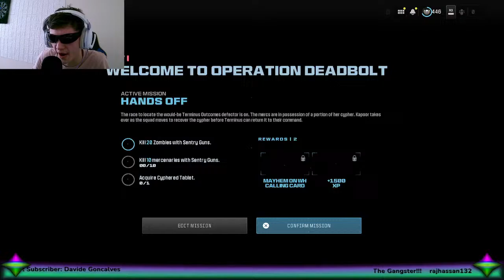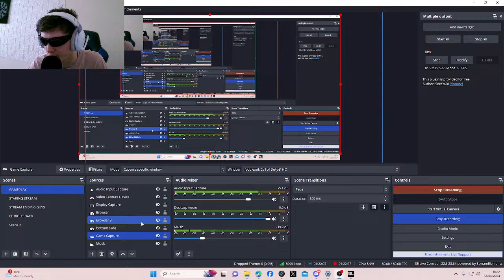"MW3 ZOMBIES NEW SEASON 3 OUT NOW, WITH NEW GUNS TO UNLOCK! "MODERN WARFARE ZOMBIES IN 2024" LIVE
Hello guys welcome to the Stream and Channel where we Stream the Classic Call Of Duty Zombies and with today being more of a recent Zombies we'll be playing MW3 Zombies showcasing the new Season drops that they brought, with this season they brought a come back with a Advance Warfare Gun in to this game it being the Morse Sniper, we'll see if we can unlock it this Stream and showcase you guys the power of the Morse AW Gun.
We Are On The Road To 1.3k💎

Our Legendary Donators⭐
⭐ ŤMǍŇ £103.00
⭐ Beach £100.00
⭐ Strained £40.00
⭐ Jaun Wick £12.00
⭐ AlmightyViking £12.00
⭐ Apxcxlyptic £11.00
⭐ TheRealHarryldj £10.00
⭐ Ballin chip £10.00
⭐ Tristancruppzy £9.00
⭐ Adamantium £9.00
⭐ Braden £8.00
⭐ PACKED PUNCH £7.00
⭐ ITzEagle30 £5.00
⭐ Matthew Hall £5.00
⭐ Durix_tn £3.98
⭐ DAFSTER GAMING £2.00
⭐ cookiekidonfire £2.00
⭐ zombie collector 2.0 £2.00
⭐ MannieDaMorman £1:99
⭐ Denvy Playz £1.00
⭐ ItsBub £0.99

Don't have to read this, just tags